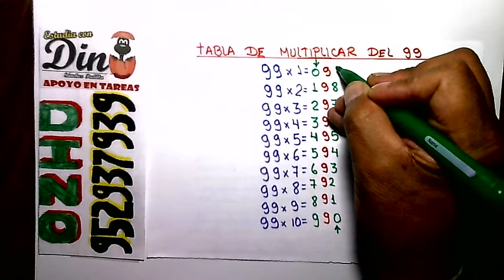TABLA DE MULTIPLICAR DEL 99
DEMOSTRACIÓN